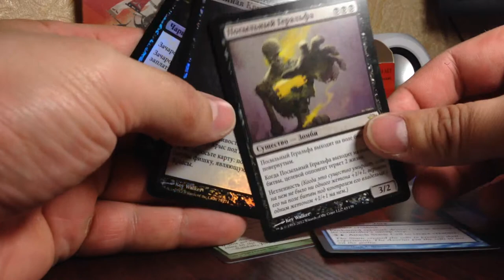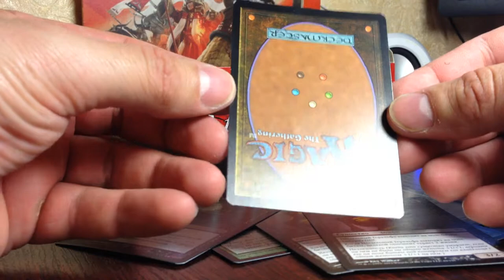Mtg pack rat and underworld connections russian foil